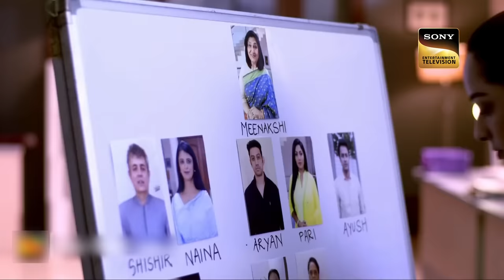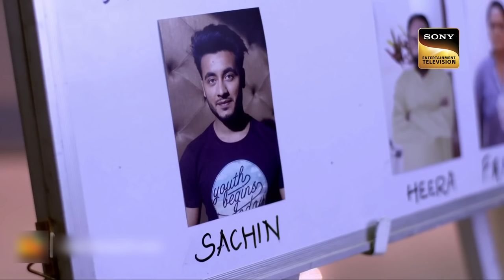Viral Videos | CID | सीआईडी | Dr. Salunkhe Unfolds The Truth Behind A Scary Snake | Full Episode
Someone finishes a boy's life, and his family members say that it is some supernatural power behind all this. Team CID starts the investigation and gets to know that there is a unique snake behind all this, and it's a matter of greed. The CID members are suspicious of the family members.